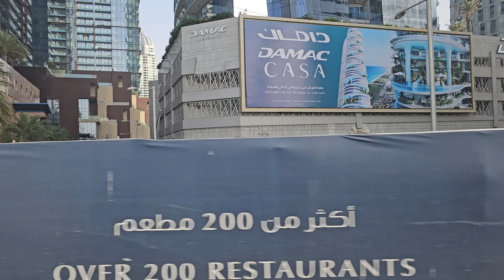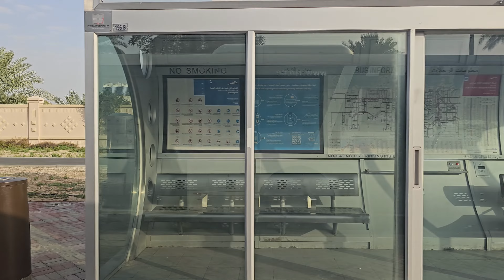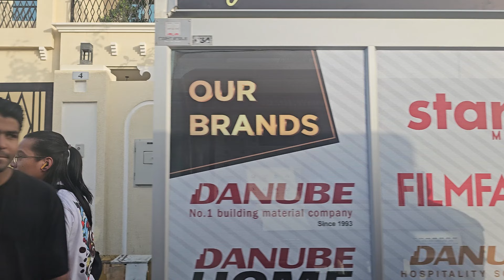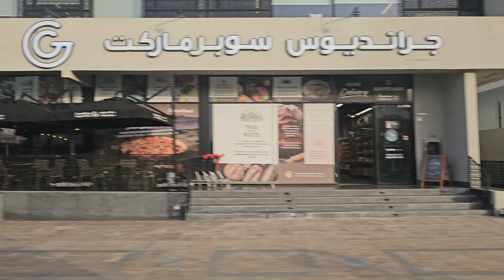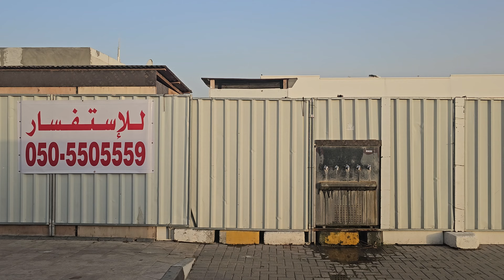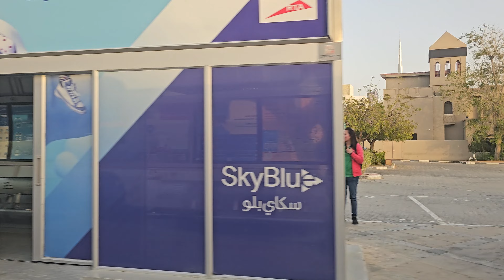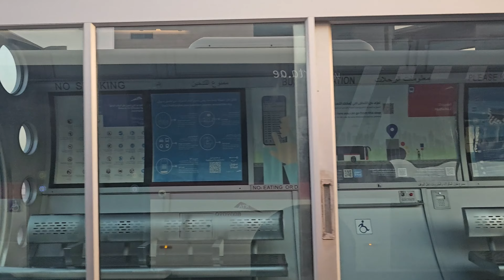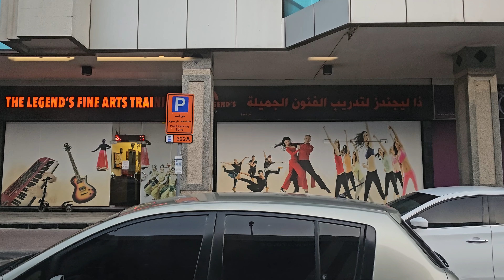6:30pm Dubai UAE Monday Bus Ride: Famous "DUBAI MARINA" to Al Raffa Al Khaleej Rd (3.11.24: 4K-UHD)